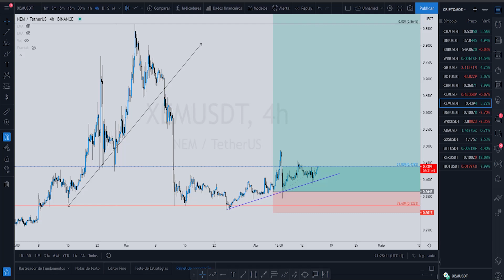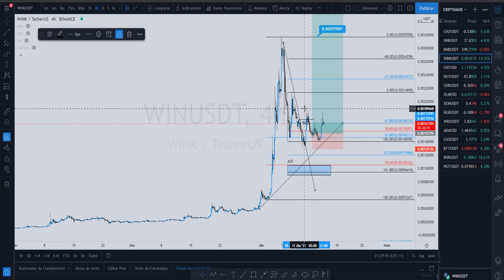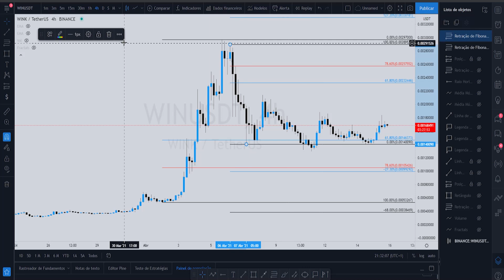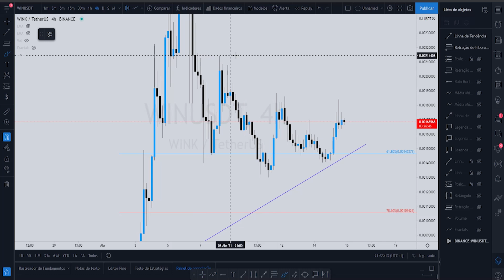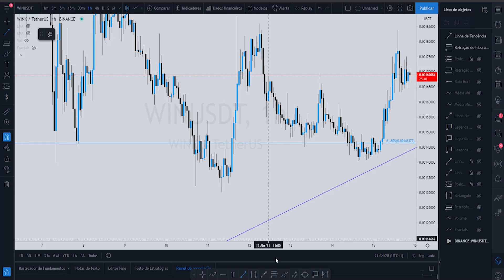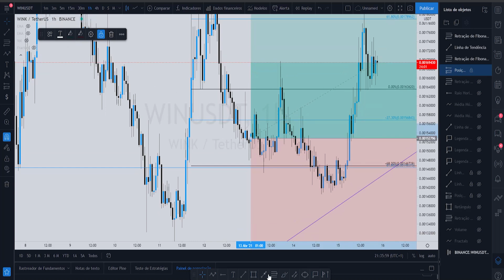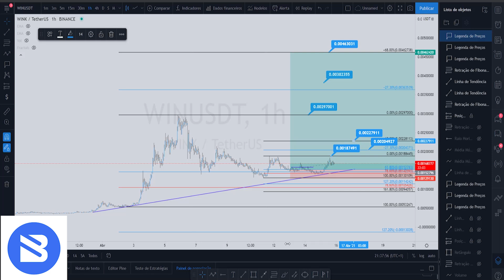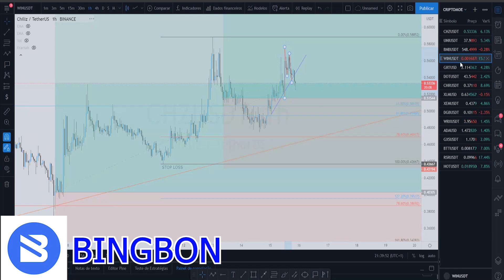WIN HORA DE COMPRAR É AGORA WIN ANALISE GRAFICA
Preço do WINk (WIN) dispara à medida que investidores de varejo de DeFi fogem dos altos custos de gás Etheruem

Wink (WIN) não é uma criptomoeda que pode ser minerado e que é iniciada pela primeira vez em novembro 30, -1. Ele está usando o algoritmo PoS e um tipo de prova de moeda PoS. A Wink tem um fornecimento disponível de moedas 766,299,999,999 e um valor total de mercado de $1,391,604,379 que a classifica na posição 76. O preço da Wink agora é $0.001786 com um volume de negociação de 24 horas de $3,145,339,419. O preço da Wink atingiu seu nível alto de $0 em abril 04, 2021. O preço da Wink subiu 55.13% nas últimas 24 horas e tende a subir por 0.23% de acordo com as transações da última hora. Também o preço do Wink em uma base semanal aumentou em 376.60%. Quando olhamos para a variação do preço do Wink mensalmente, o preço é aumentou para 728.67%, enquanto que está subiu de 2076.57% de acordo com seu preço há 1 ano.

🕖 Timescodes

0:00 WIN HORA DE COMPRAR É AGORA WIN ANALISE GRAFICA
0:13 win vale comprar
0:55 wink
2:54 win
3:23 criptomoeda wink wink
3:43 moeda wink
3:57 WIN
4:21 WINk WIN 2021
4:45 WINk 2021
5:21 WIN criptomoeda
5:43 Wink criptomoeda
6:31 win wink
6:44 win wink criptomoeda
6:59 Win Token
7:19 WINk Token
7:37 win token 2021
8:08 vale a pena comprar win
8:34 comprar win
9:41 ainda vale a pena comprar win 2021
10:11 comprar win 2021
10:53 wink coin vale a pena
11:41 vale a pena comprar win 2021
11:55 win token vale a pena
12:22 win criptomoeda comprar
13:09 wink coin